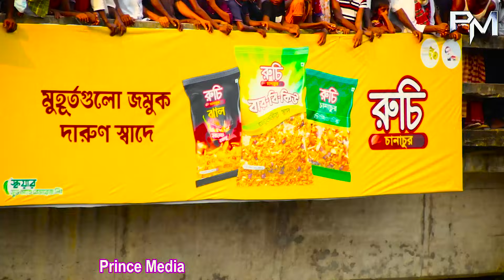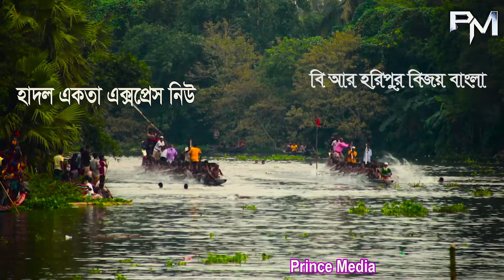হাদল একতা এক্সপ্রেস বনাম বি আর হরিপুর বিজয় বাংলা । গোরুরী নৌকা বাইচ ২০২১ । Hadol vs Bijoy Bangla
Label : Prince Media

 আমাদের সাথে যোগাযোগের জন্য মোবাইল করুন - ০১৭১৯৫৬১৩৫৯

Prince Media Official YouTube Channel এ আপনাকে স্বাগতম।
আমাদের এই চ্যানেলটিতে থাকবে, সকল ধরণের ভ্রমন, বিনোদন ও শিক্ষামুলক ভিডিও, । পাশে থাকতে সাবস্কাইব করুন। লাইক, কমেন্ট শেয়ার করুন।

We make video for people.

*** ANTI-PIRACY WARNING ***
This content is Copyright to Prince Media. Legal action will be taken against those who violate the copyright of the following material presented!